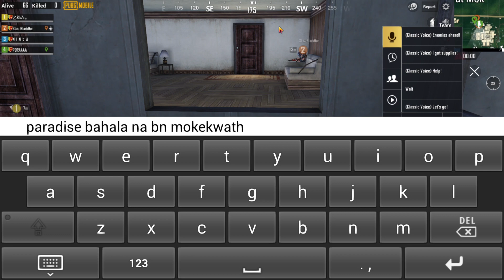MASTER SQUAD WIPE PLAN IN PARADISE RESORT | FUNNY & WTF MOMENTS | PUBG MOBILE FUNNY MOMENTS 2020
Comment what type of video you want next (tips, tricks, how to weapon challenge,record, trick shot or high kill game play)

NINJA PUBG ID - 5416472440